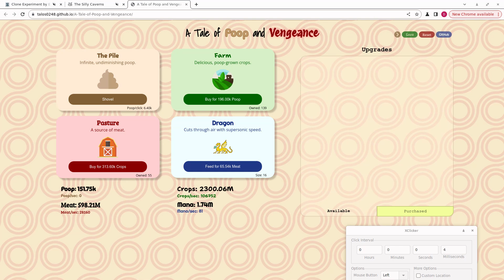video a 3646